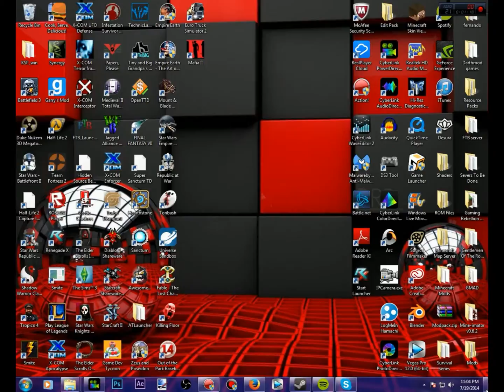THE TRACTOR IS BACK!!!!!!!!!(Mustafarus Trys Out: Turbo Dismount)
Today we are back and we are playing an amazing game called Turbo Dismount and we have a whole lot of laughs and new heavy editing.